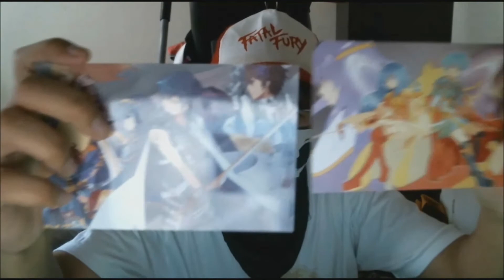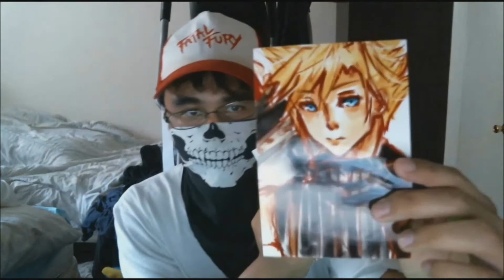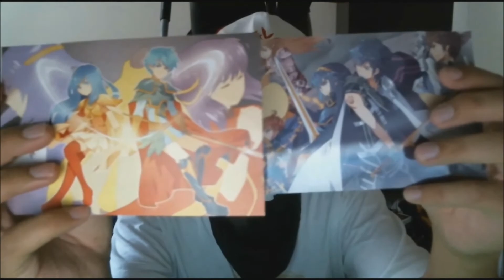First Channel Giveaway (CLOSED)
One thing I forgot to mention in this video is that I'll be picking the winner of the contests via a Randomizer in which I'll make a video showing it. Other than that, again, look forward to a video being made near June 19-20 naming the three winners.